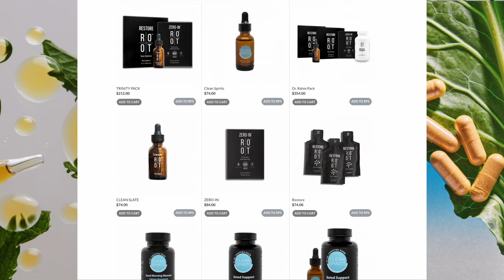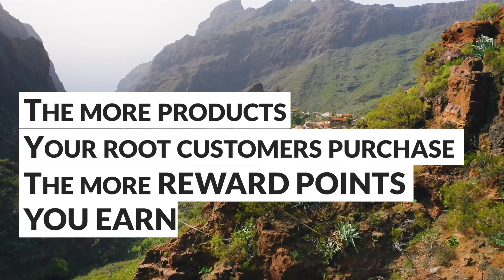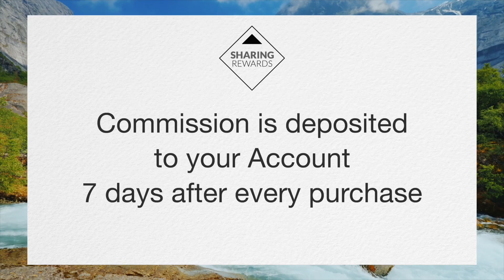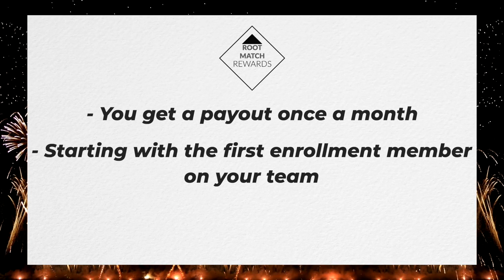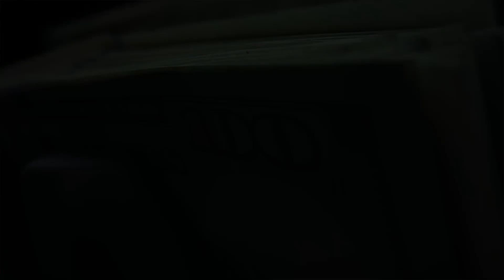Plan de récompenses ROOT - Une communauté de partage social | French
Curieux de savoir comment fonctionne ROOT ? Surveillez une explication détaillée du modèle de communauté de partage social ROOT !